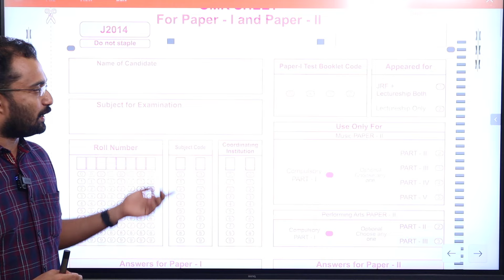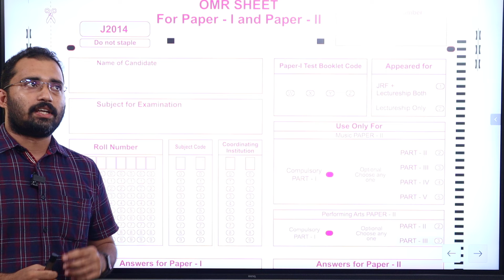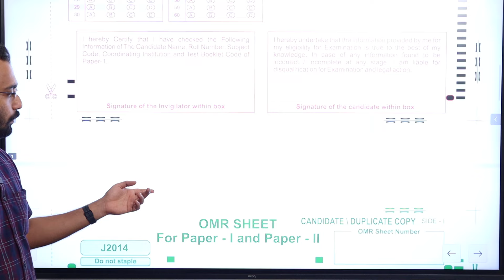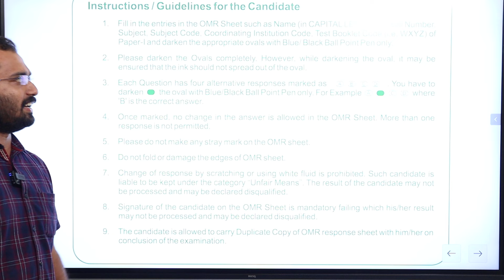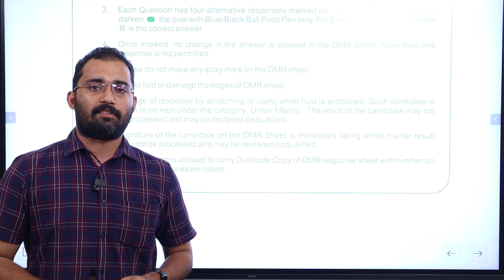NTA UGC NET | OMR SHEET പരിചയപ്പെടാം | Free OMR Based Mock Exam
Free UGC NET Study Tips & Updates ലഭിക്കാൻ ഇപ്പോൾ തന്നെ iPlus Free WhatsApp Community ൽ Join ചെയ്യൂ.